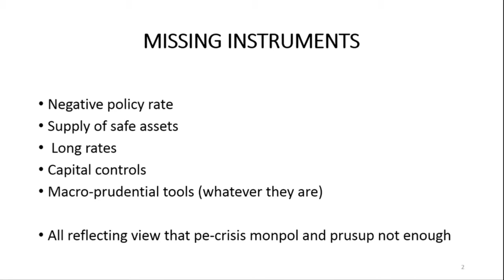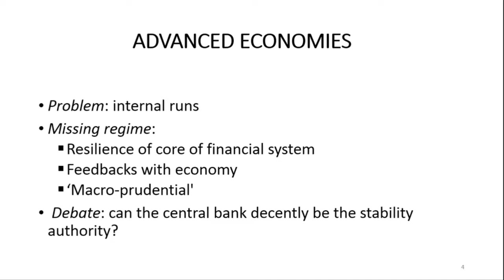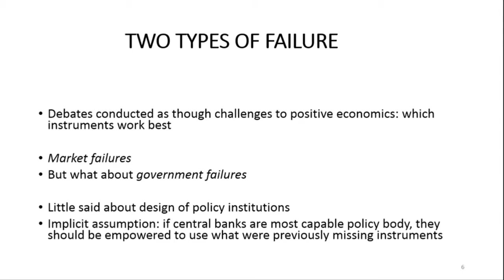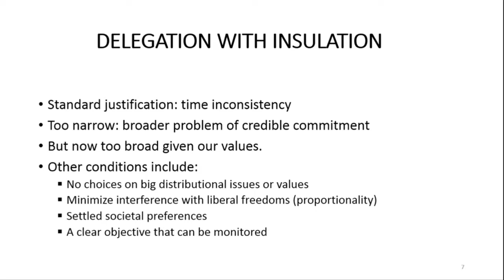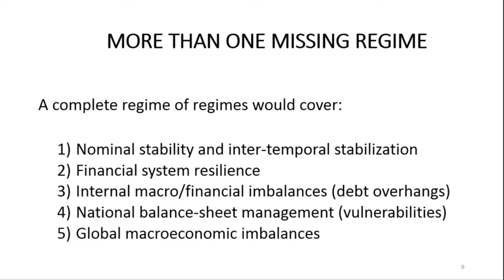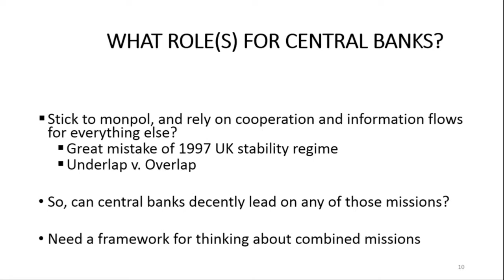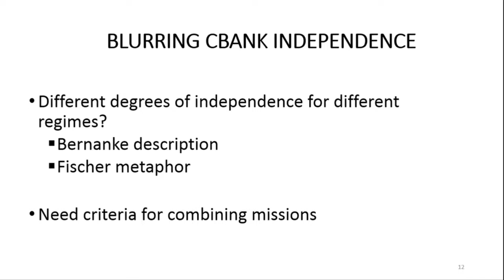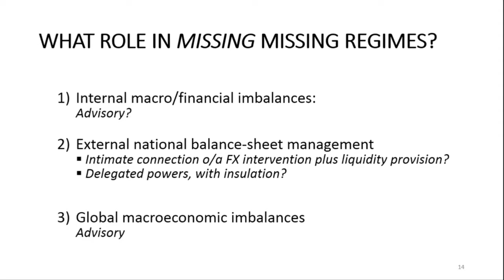Keynote Speech. Sir Paul Tucker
XXI Annual Conference of the Central Bank of Chile. Keynote Speech. Sir Paul Tucker. Chair, The Systemic Risk Council.